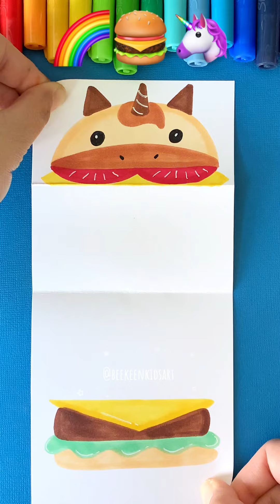How to Draw a Rainbow Unicorn Burger 🌈🍔🦄 | Folding Surprise